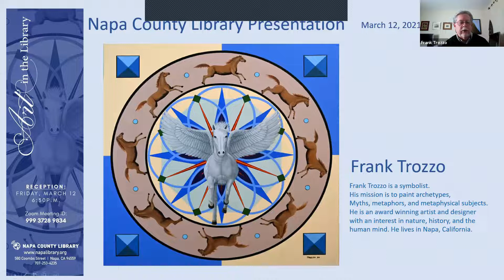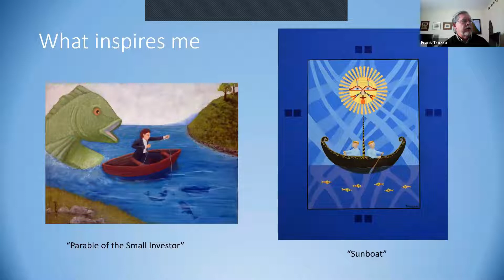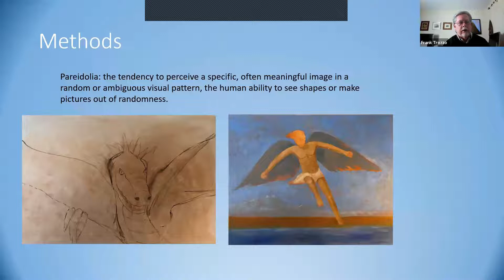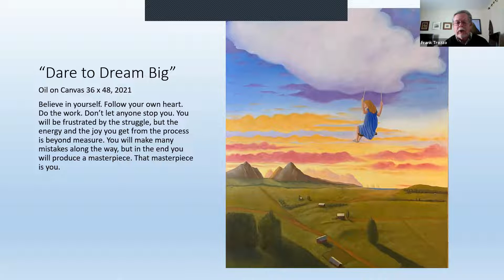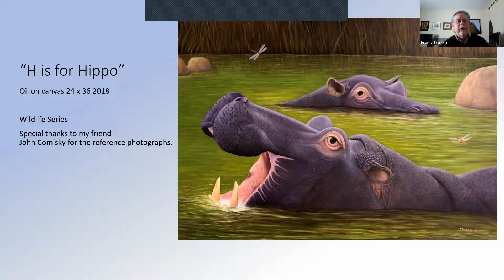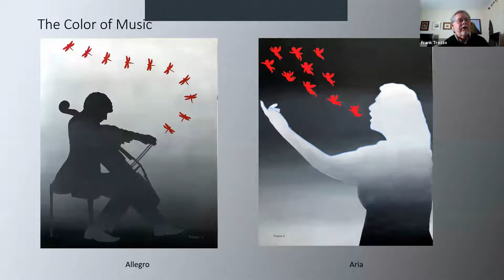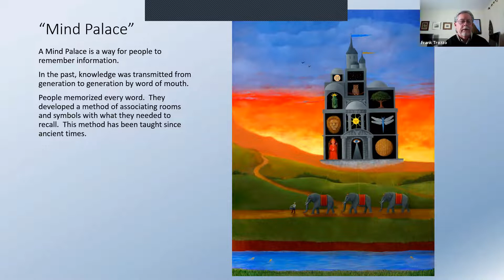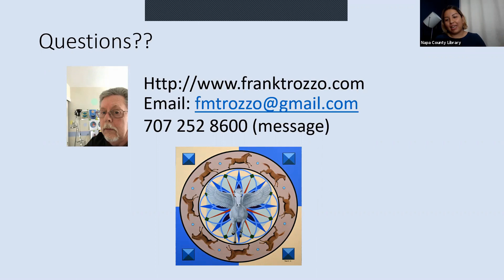Art in the Library: Frank Trozzo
Frank Trozzo is a symbolist. His mission is to paint archetypes, myths, metaphors, and metaphysical subjects. He is an award-winning artist and designer with an interest in nature, history, and the human mind. He lives in Napa, California